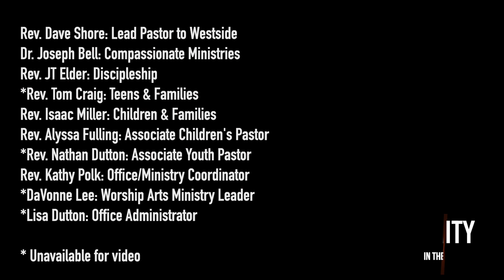Olathe Westside Nazarene: Unity in the Body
What should be the response of the Church amidst so much division in the world?
Hear the heart of our Westside pastoral staff as they challenge us as believers to strive for unity while holding to our opinions.

Olathe Westside Church of the Nazarene, 1700 W Santa Fe, Olathe, Ks Pastor Dave Shore